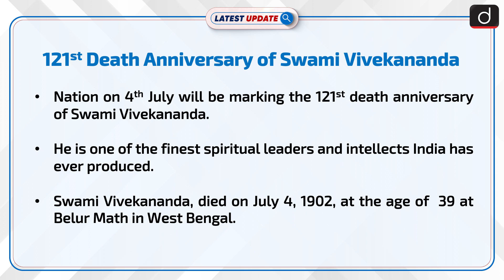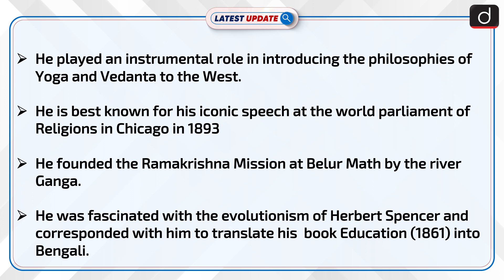121st death anniversary of Swami Vivekananda Latest Update | Drishti IAS English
Nation on 4th July will mark the 121st death anniversary of Swami Vivekananda. He is one of the finest spiritual leaders and intellects India has ever produced. He was one of the chief disciples of Ramakrishna Paramhansa.  He is known for popularizing the philosophy of Yoga and Vedanta to the Western World. He is known for his breakthrough speech at the Parliament of World Religion in Chicago (1892). He died in Belur Math at the age of 39.

LatestUpdateDrishtiIASEnglish DeathanniversaryofSwamiVivekanda Historic PersonalitiesofIndia IndianPersonalities.